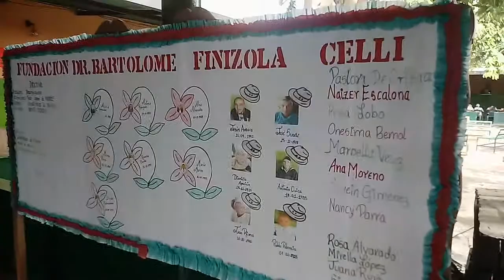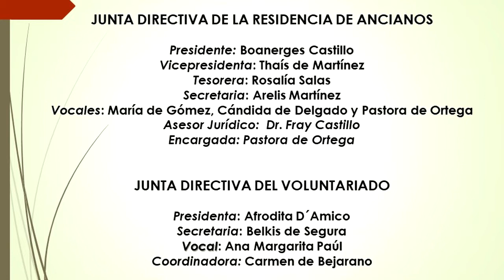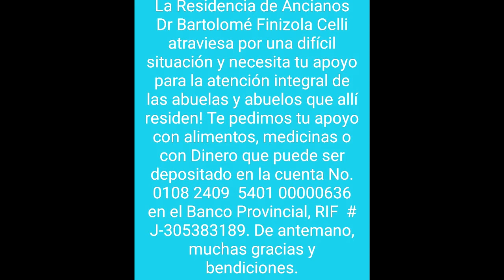Reposición del Mensaje de la Residencia de Ancianos "Dr. Bartolomé Finizola"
Este vídeo es una iniciativa del Ateneo de Duaca "Kotepa Delgado",  y tiene como propósito hacer llegar un mensaje de la Residencia de Ancianos "Dr. Bartolomé Finizola", localizada en la población de Duaca, Municipio Crespo del Estado Lara, con el fin de que todas aquellas personas que quieran contribuir con esta loable labor, puedan hacerlo. Adicionalmente agradecemos compartir este vídeo con sus allegados, esperando que de esta manera puedan crecer los recursos que harán posible mantener esta iniciativa social, que este año ha cumplido 44 años de fundada. Muchísimas gracias a todos